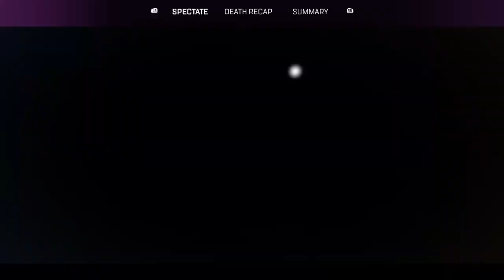apex legends i'm changing my twitch account- #16